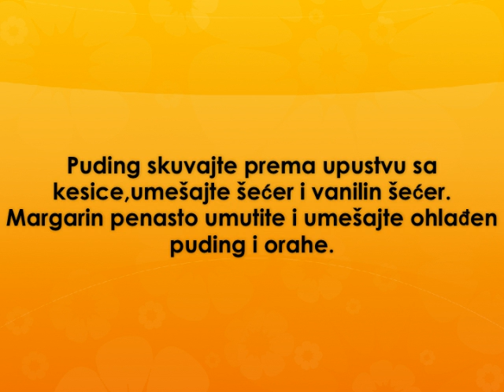Torta sa kafom i orasima Recept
recept za tortu sa kafom i orasima